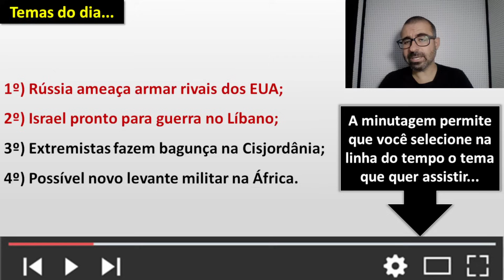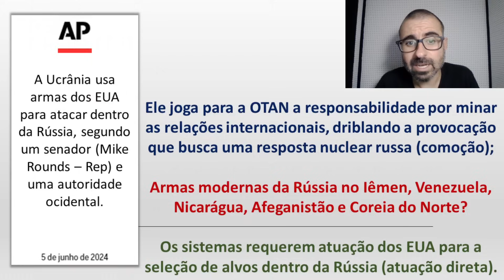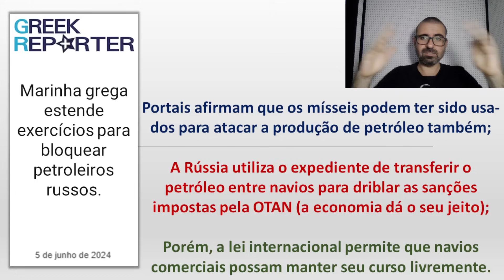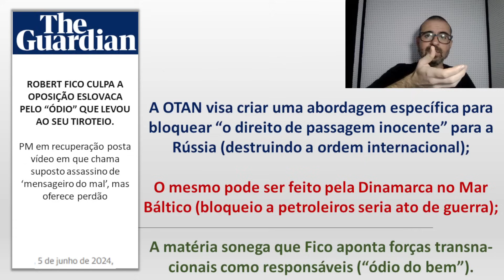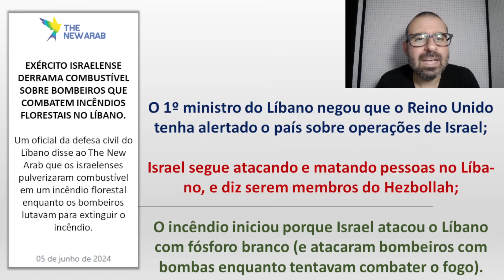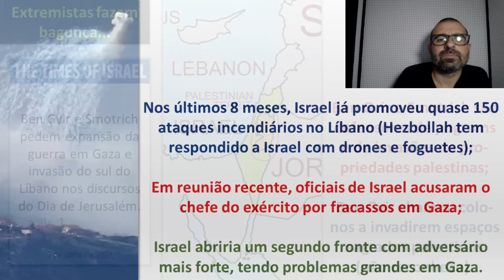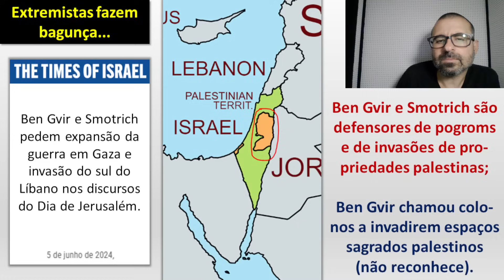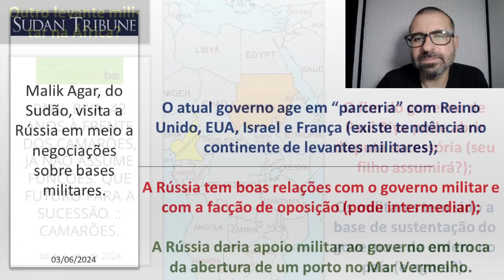Rússia ameaça armar países rivais dos EUA. / Israel diz estar pronto para guerra no Líbano.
Minutagem - Temas...

00:00 - Recados iniciais

00:35 - Rússia ameaça armar países rivais dos EUA

30:43 - Israel diz estar pronto para guerra no Líbano

40:01 - Extremistas fazem bagunça na Cisjordânia

44:23 - Possível novo levante militar na África

51:55 - Formas de apoiar o canal